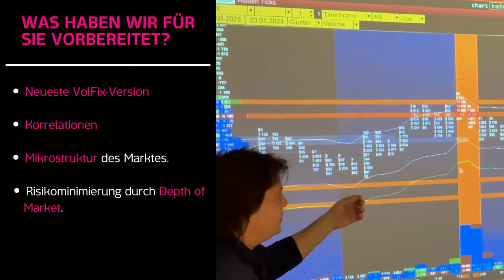VolFix Academy | Abkürzung zur Professionalität | Offizielle Promo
VolFix Academy: Nehmen Sie am Volume Analyse Trainingsprogramm des Volfix-Teams teil und verbessern Sie Ihre Trading-Fähigkeiten und Ihr Verständnis für die Märkte von Profis, die über 15 Jahre Handels- und Industrieerfahrung haben. Die Handelsstrategien, auf denen das Trainingsprogramm basiert, wurden über Jahre hinweg getestet und an die heutigen Märkte angepasst. Je besser Sie das Volumen verstehen, desto besser werden Ihre Handelsentscheidungen ausfallen. Erfahren Sie mehr zum Angebot der VolFix Academy!